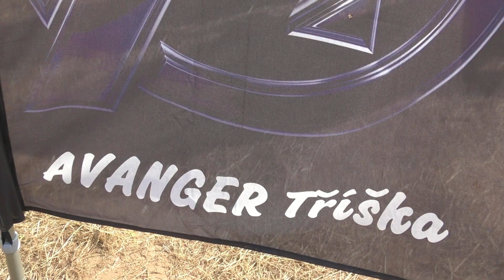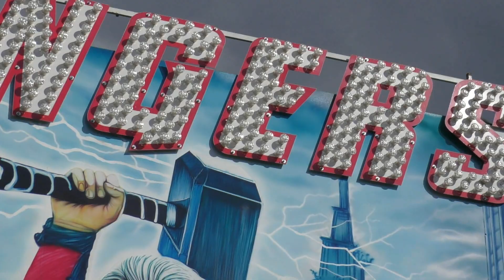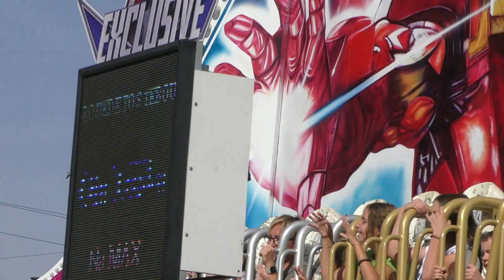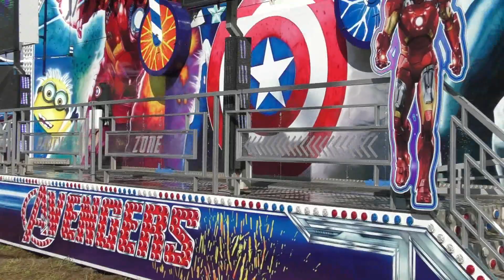Svatováclavská pouť 2021 (Stará Boleslav) - ATRAKCE (ATTRACTION) LAVICE (BENCH) AVENGERS OFF-RIDE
Atrakce lavice AVENGERS na Svatováclavské pouti 2021 ve Staré Boleslavi. Jízda pro jednu osobu 100 Kč (100 CZK). Natáčeno v úterý 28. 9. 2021. Provozovatel Ota Tříška mladší. Lunapark Tříška.
Svatováclavská pouť 2021 ve Staré Boleslavi se koná od pátku 24. 9. do úterý 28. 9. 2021.